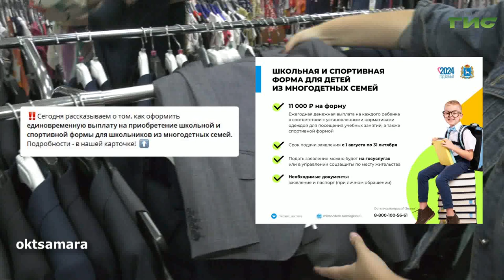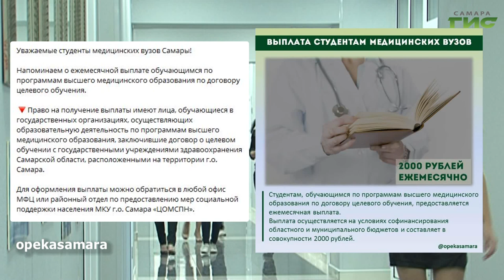О чем пишут в самарских Telegram-каналах